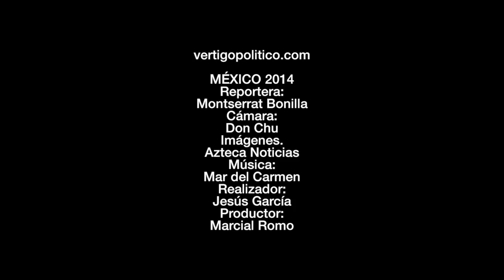Rumbo al mundial: ¿afición o fanatismo? Espacio joven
¿Sabes qué hay detrás de nuestra afición futbolera? Esta semana en Espacio Joven entrevistamos a Isabel Gutiérrez Peláez, especialista de la Universidad Panamericana, quien nos platicó sobre el impacto del Mundial en nuestras vidas cotidianas.